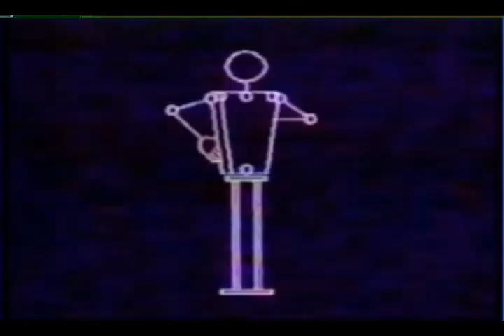Kraftwerk - Radio-Activity (VHASSAVJ).avi